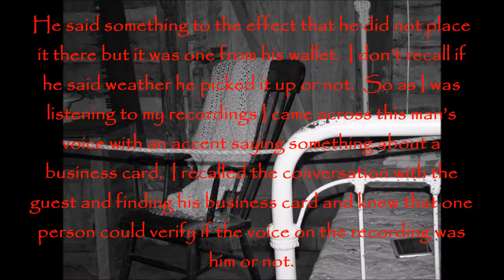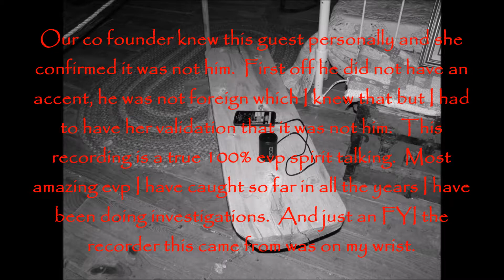Benson Grist Mill EVP 1 June 30, 2017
Benson Grist Mill investigation hosted by Badass Spirit Outlaws June 30, 2017

So this is the story behind this, what I whole heartedly believe is a Class A evp.  Probably the best I have ever gotten.  It was at the Benson Grist Mill.  There were 2 guests a husband and wife.  Sometime during the investigation the husband informed us that he found one of his business cards setting upright between 2 of the wood flooring in one of the cabins.
He said something to the effect that he did not place it there but it was one from his wallet.  I don’t recall if he said weather he picked it up or not.  So as I was listening to my recordings I came across this man’s voice with an accent saying something about a business card.  I recalled the conversation with the guest and finding his business card and knew that one person could verify if the voice on the recording was him or not.
Our co founder knew this guest personally and she confirmed it was not him.  First off he did not have an accent, he was not foreign which I knew that but I had to have her validation that it was not him.  This recording is a true 100% evp spirit talking.  Most amazing evp I have caught so far in all the years I have been doing investigations.  And just an FYI the recorder this came from was on my wrist.